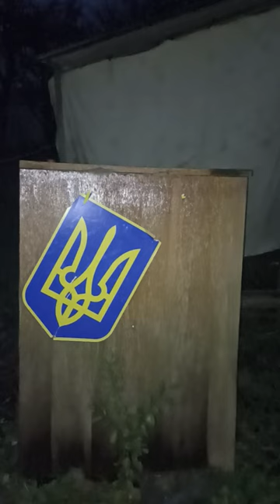Если объявят воздушную тревогу, то ... 1L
Если объявят воздушную тревогу, то ...